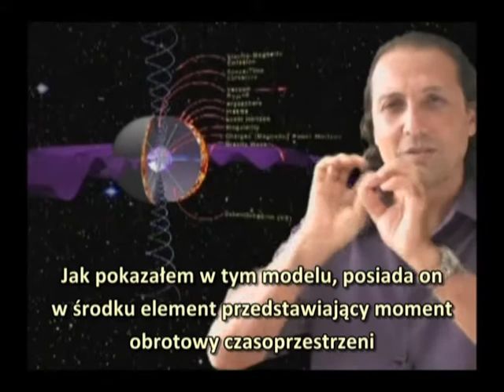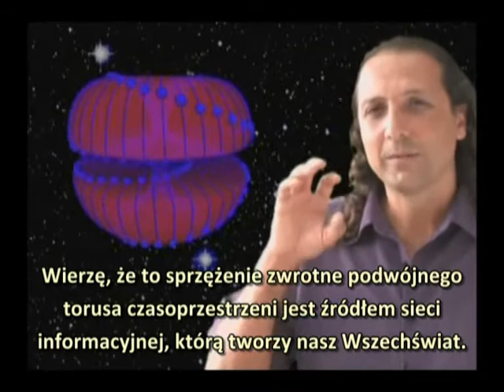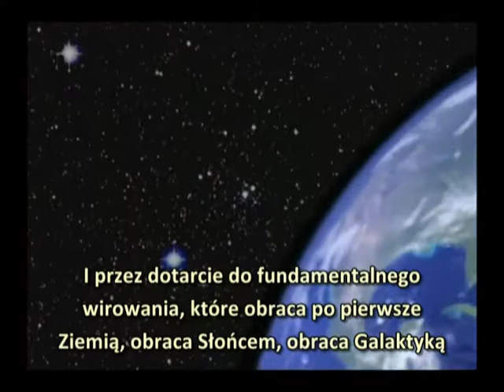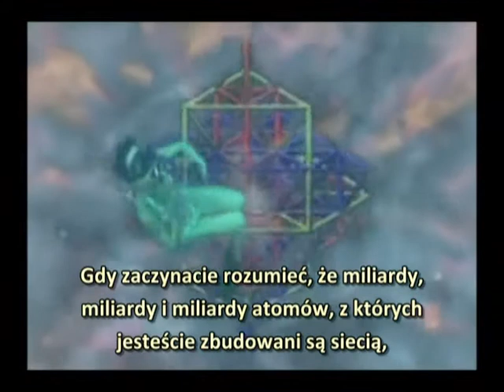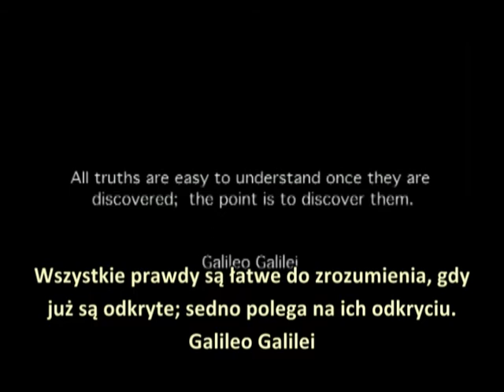Nassim Haramein_The Power of Spin 2/2 (PL)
Nassim Haramein i jego towarzysze z projektu "The Resonance Project" przedstawiają hipotezę istnienia momentu obrotowego, który powoduje wirowanie wszystkiego od elektronów do galaktyk i mógłby być uzupełnieniem pozwalającym na sformułowanie Jednolitej Teorii Pola łączącej Teorię Kwantową z Teorią Względności. Jednocześnie uznają istnienie nieskończonych ilości energii w formie nadprzewodzącego i nadciekłego medium, które uważamy za próżnię a które jeszcze niedawno nazywano po prostu eterem. Starożytni mędrcy wiedzieli już dawno, że "co na górze to i na dole", a teraz odkrycie "fraktalności wszystkiego" udowadnia to w całej rozciągłości. Udowadnia jednocześnie, że nie jesteśmy oddzielnymi bytami, ale wszyscy jesteśmy jednością, tak z Ziemią i jej przyrodą jak i z całym Wszechświatem.